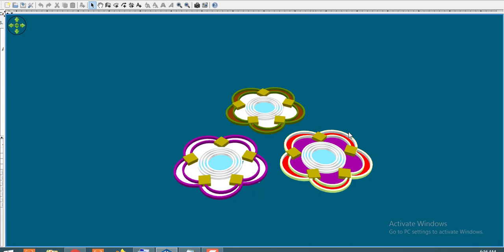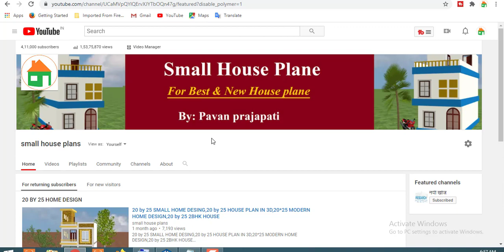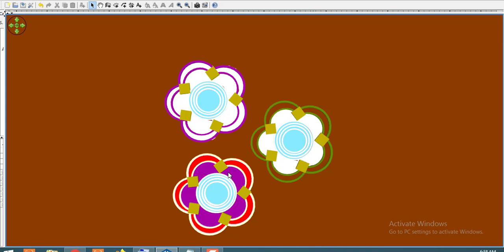Roof fan Box p o p Ring design, Ceiling Design,pop design for fan box,roof fan box design